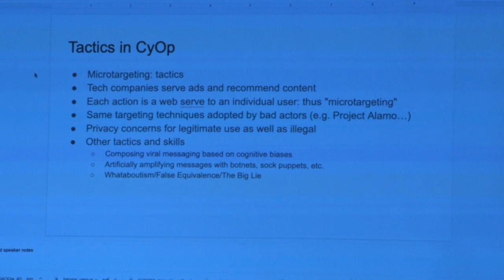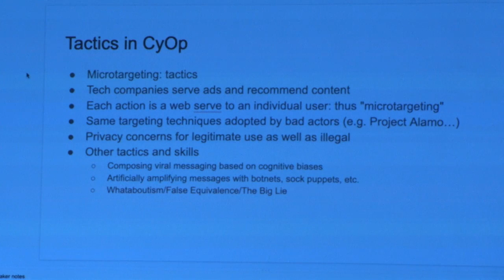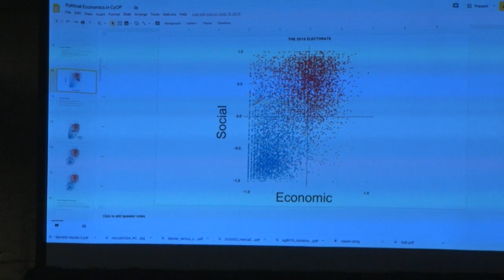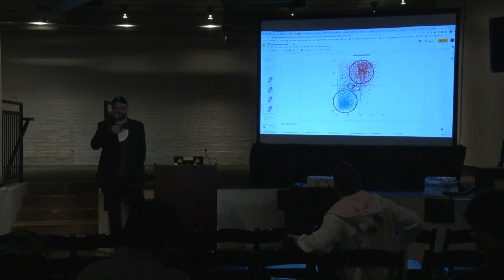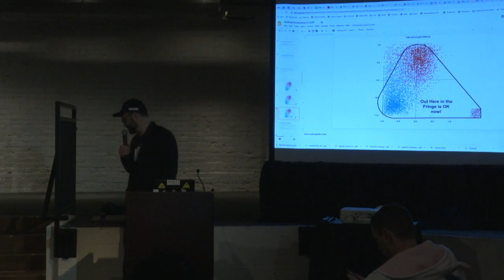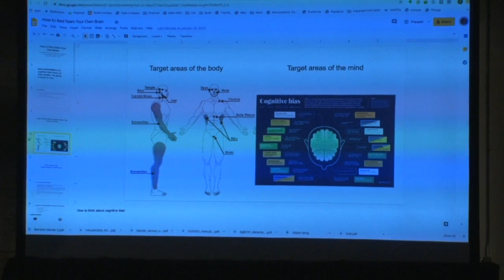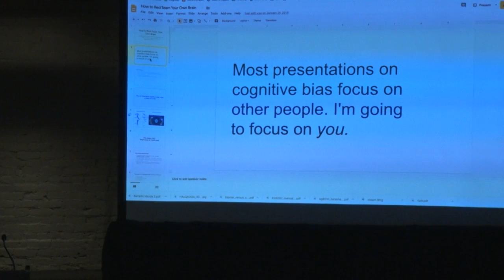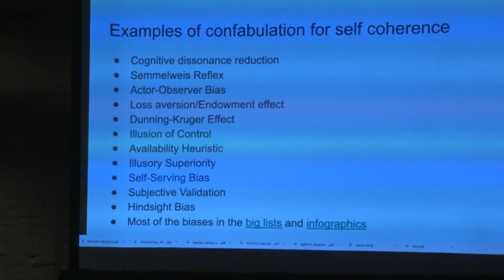2 2 The Privately-owned Battlefield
David Perlman